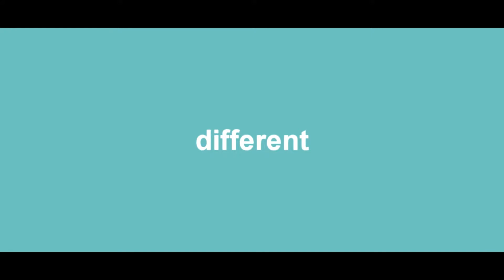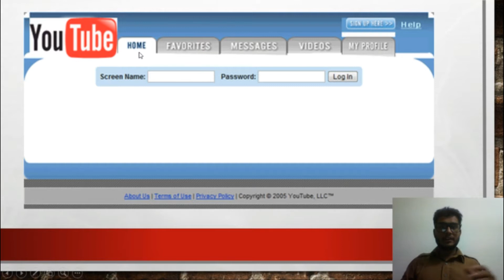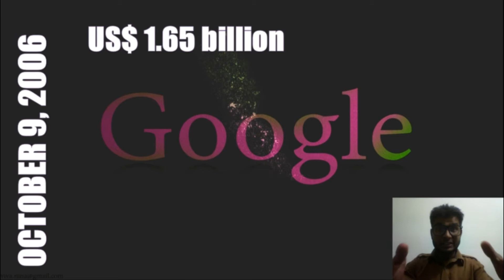History of youtube, Founders of youtube, Launch date, Headquarters of You Tube??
This video is about the youtube developers
History of You Tube